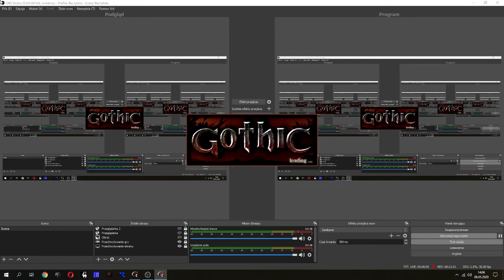Gothic:Mroczne Tajemnice. Załatwiamy sprawy w Nowym Obozie 8#.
Witam, was wszystkich bardzo serdecznie. Zapraszam was do zostawienia like'a , subskrypcji i komentarza. Kolejny film powinien pojawić się w najbliższym czasie. Do zobaczenia i trzymajcie się ciepło. Na razie.